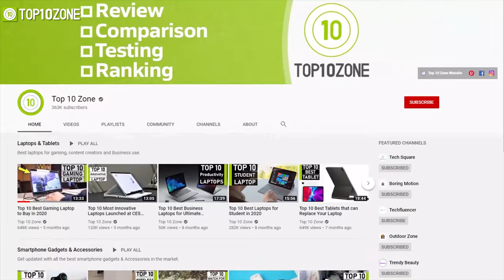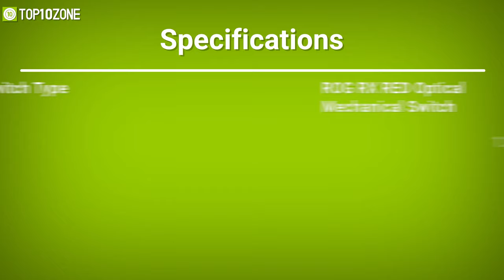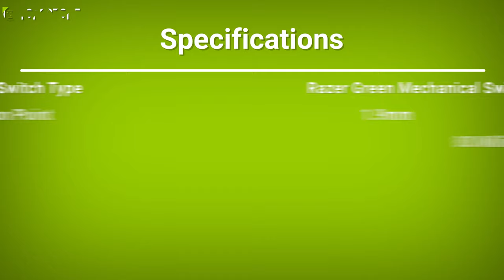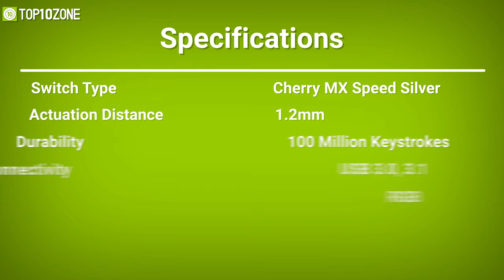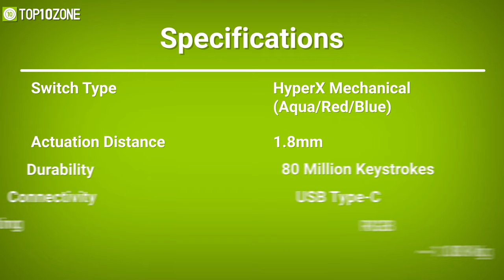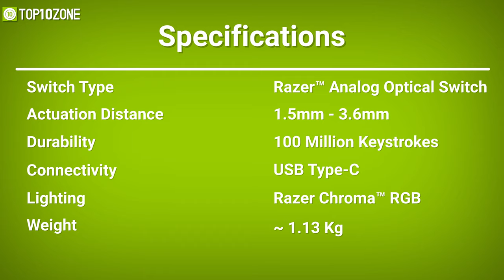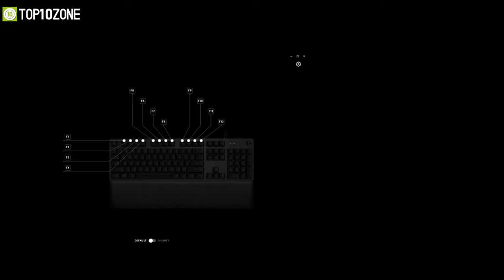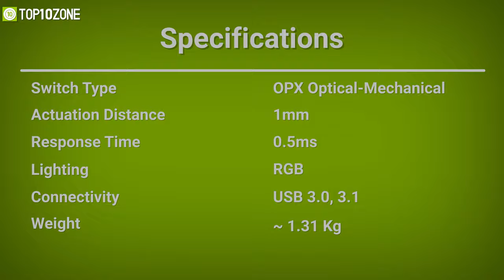TOP 10 BEST Mechanical Gaming Keyboards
Best Mechanical Gaming Keyboards & Best Gaming Keyboard that will provide you with the utmost comfort, accuracy, and responsiveness. So, here is our video on the top 10 best mechanical gaming keyboards &  ultimate computer keyboards for gaming just for you.